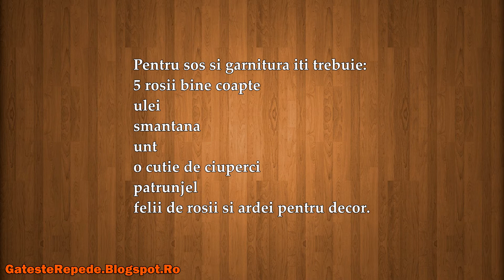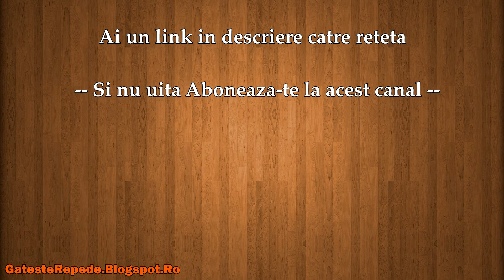Friptura de pui cu sos de rosii (GatesteRepede.Blogspot.Ro)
Friptura de pui cu sos de rosii , mai jos gasesti un link catre reteta din acest video.